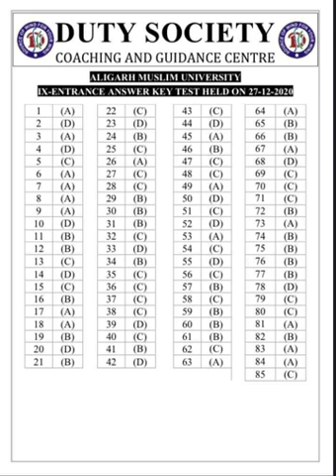ANSWER KEY | CLASS-IX | 2020-21 | ALIGARH MUSLIM UNIVERSITY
Answer Key of Admission Test 2020-21
AMU 9th Answer Key 2020
AMU IX Answer Key 2020
AMU School Admission Test
Aligarh Muslim University
Answer Keys
AMU School
AMUTestInfo

source: DutySociety Aligarh